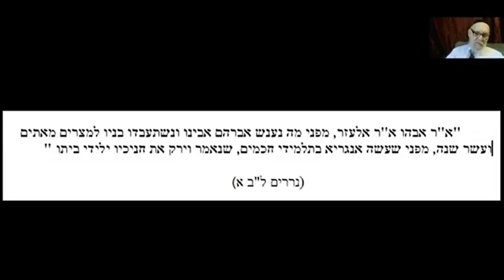סכנת גיוס חרדים לצבא - מאש יצאו לאש יבואו -בקודים בתורה אברהם אבינו - מתתיהו גלזרסון